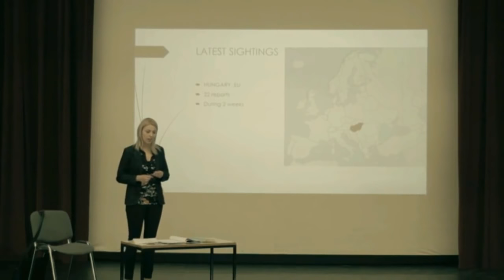MOTH | Trailer #3 | 2016 Horror Movie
Movie Trailers channel the hottest new trailers the second they drop. Whether it's the latest studio release, an indie horror flick, documentary.

amazing and engaging  each week. Watch our exclusive Ultimate Trailers, Showdowns, Instant Trailer Reviews, Monthly MashUps, Movie News.